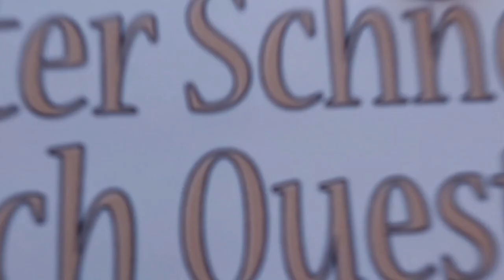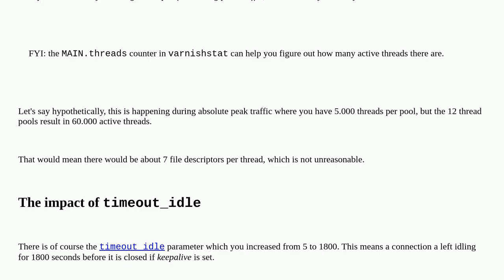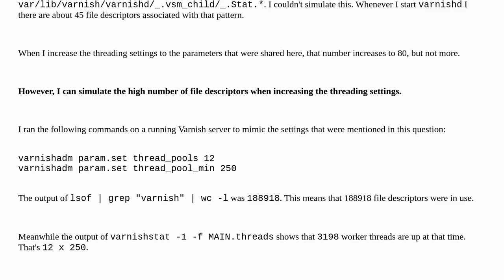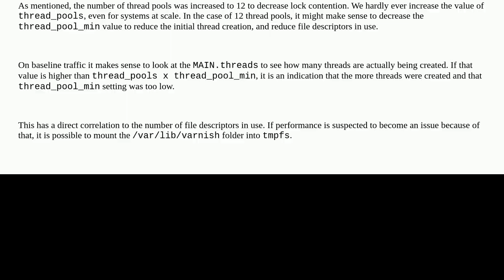Varnish very high number of open files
A special thanks goes out to the community

  varnish